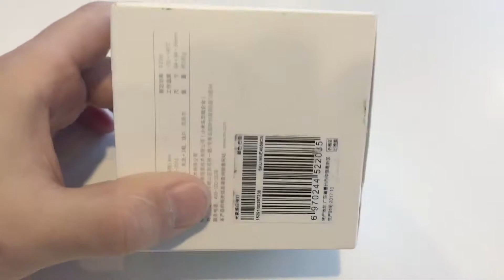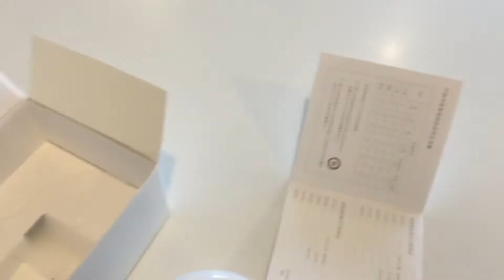💡Обзор Xiaomi Mijia Yeelight - Светильник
Обзор на новый гаджет от компании xiaomi под названием yeelight умный светильник с детектором движения и датчиком света, можно использовать как ночник или подсветку в шкафу xiaomi mijia yeelight